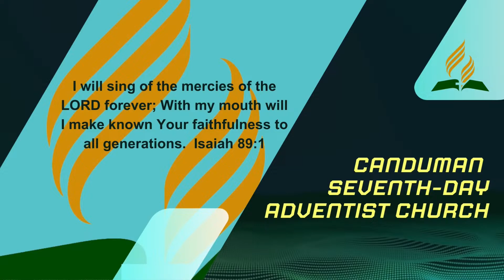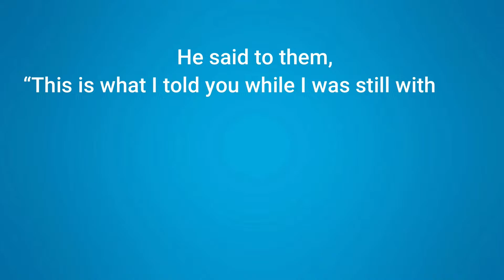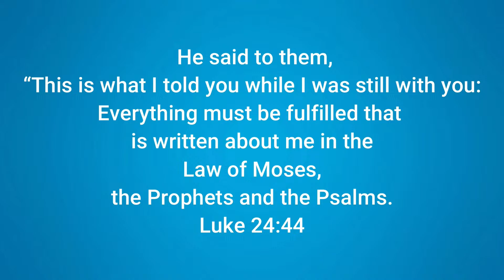Midweek Prayer | March 6, 2024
"Growing in Humility Strips Away Pride"

Sis. Judibeth Arribado
Hope Channel Host HCCP